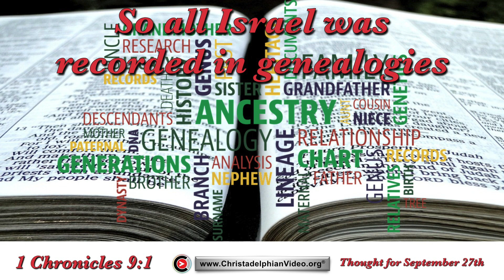Thought for September 27th " all Israel was recorded in genealogies" 1 Chronicles 9:1